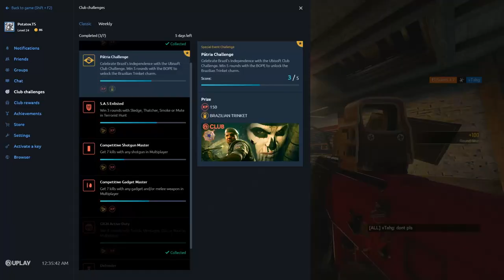R6: First week of Grim Sky